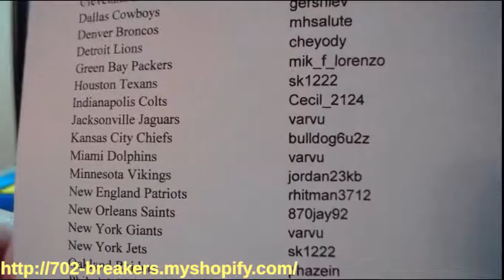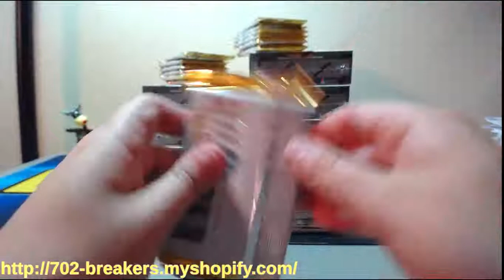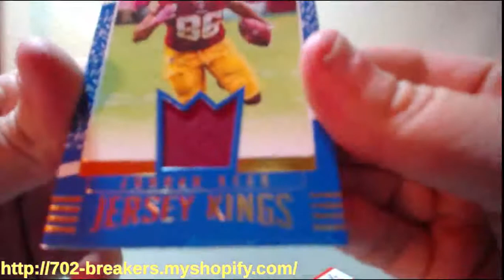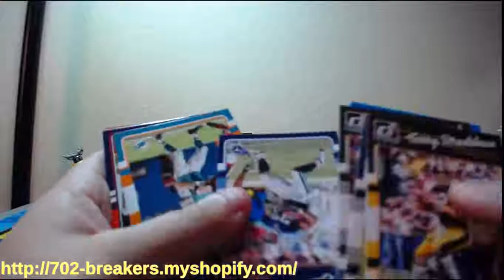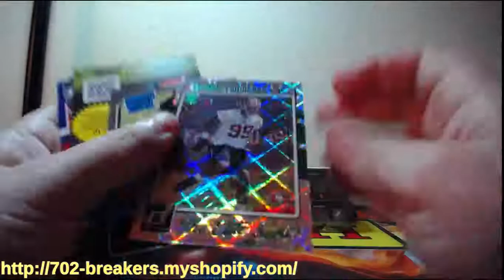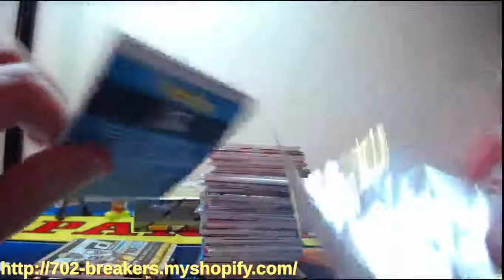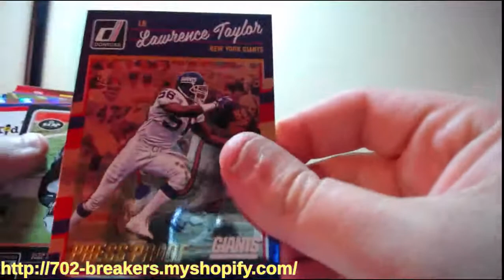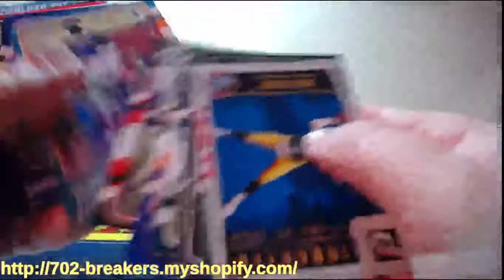08-25-2016 2016 Donruss Football 9 Box 1/2 Case Break AUTO MOJO! WOW!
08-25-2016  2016 Donruss Football 9 Box 1/2 Case Break AUTO MOJO! WOW!